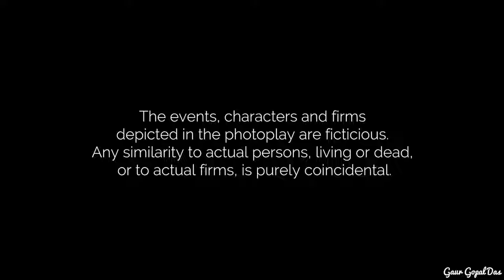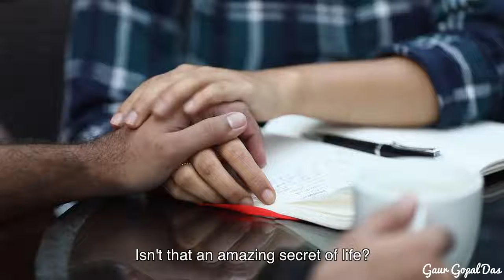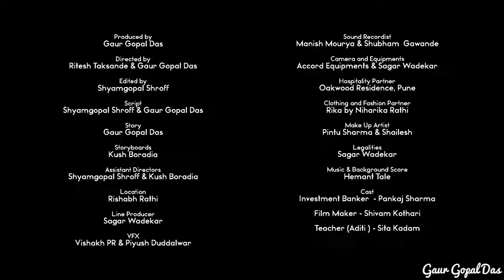Gaurgopal choose relationship....